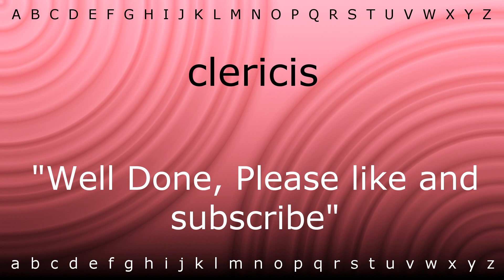Here I will teach you how to pronounce 'clericis' with Zira.mp4